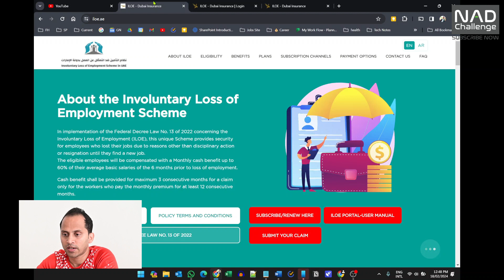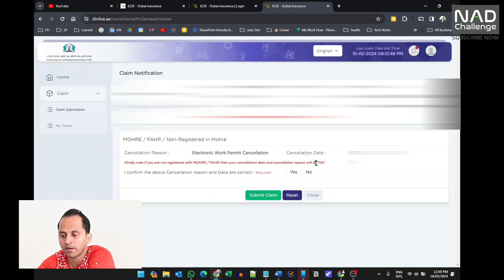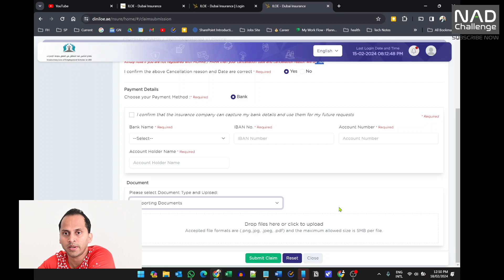യുഎഇയിൽ ജോലി നഷ്ടപ്പെട്ടോ? | How to claim ILOE Insurance | Job Lose Insurance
📞 UAE ജോലിസ്ഥല പ്രശ്നങ്ങൾ നേരിടുന്നുണ്ടോ? 💼✨ ഇതാ നിങ്ങളുടെ പരിഹാരം!

UAE Labour Help Toll Free Number

😊Support 😊 this channel for a better videos and growth
Name: Nadeer Khalid (NadChallenge Talk)